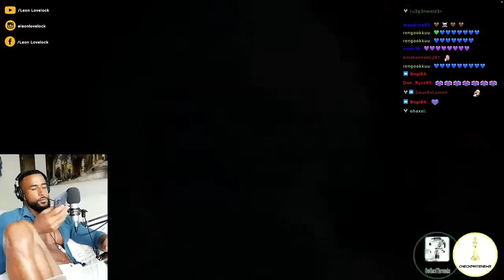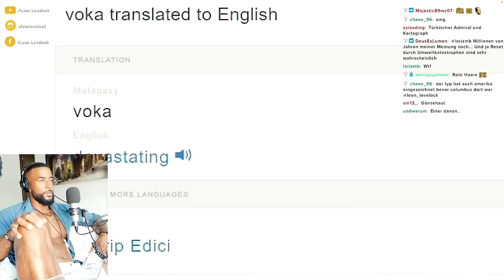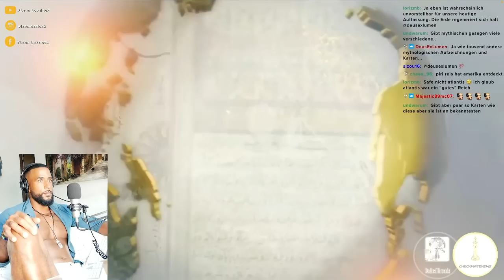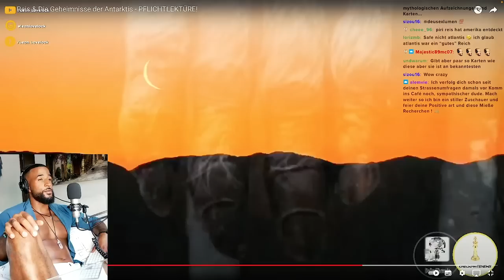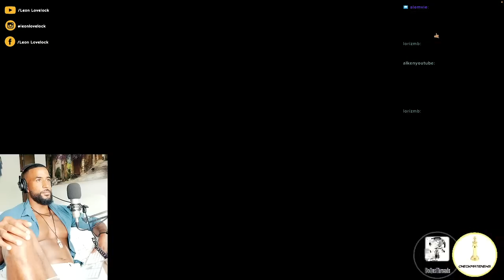IST DER DAJJAL (ANTICHRIST) in DER ANTARKTIS GEFANGEN!? 👹🧊😱 [DOKU] REACTION - Leon Lovelock